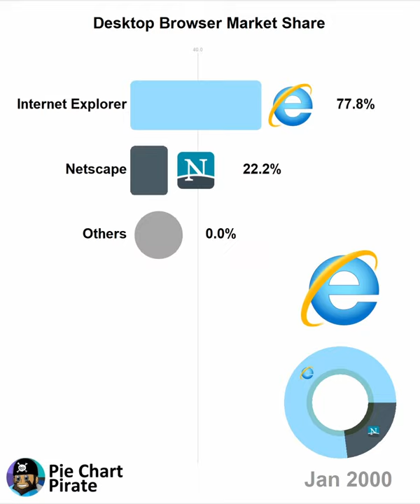Desktop Browser Market Share (2000 - 2021)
Most popular desktop web browsers from 2000 to 2021. This video shows that the market share of Google Chrome is the highest in recent years followed by the market share of Firefox, Edge and Safari.

🟢 Do you want to make a visualization to tell your story? I am on fiverr now!

What data visualization do you want to see next?
Are you wondering how I make these videos? As a hobby I have developed some python code to generate these videos. For a short tutorial on that watch this video